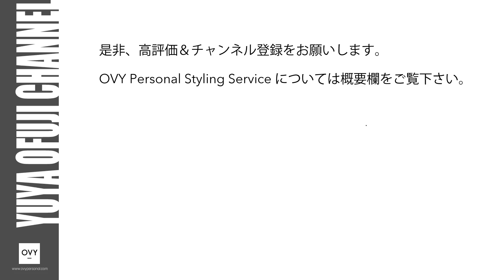【ライフスタイル雑貨】伝統と現代を融合したハイブリットなレザーアイテムをご紹介。ジェンダーレスで楽しめる大人のレザーブランド「DECi（デシ）」がローンチ。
「OVY（オヴィー）」ディレクターの大藤です。

今回の動画では、4/1(金）ローンチのレザーブランドよりおすすめなアイテムをご紹介させていただきます。

ご紹介したブランド「DECi（デシ）」の詳細は下記よりご確認お願い致します。

オリジナルブランド「OVY」の詳細は、instagramアカウント、ECサイトからご確認お願いします。